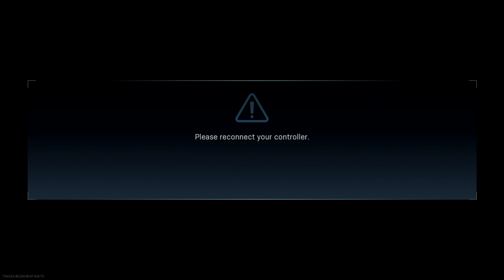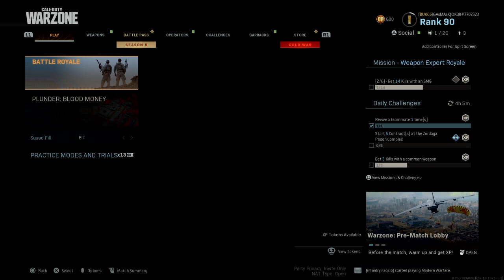Call of Duty®: Modern Warfare® Sniper Skills